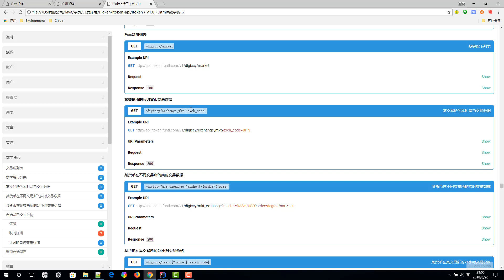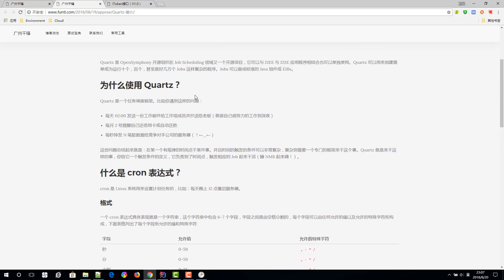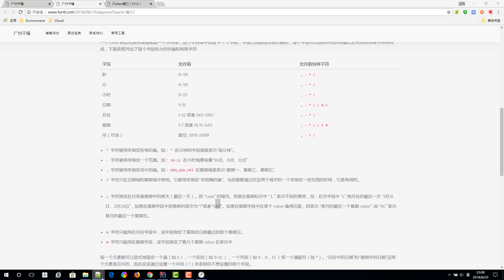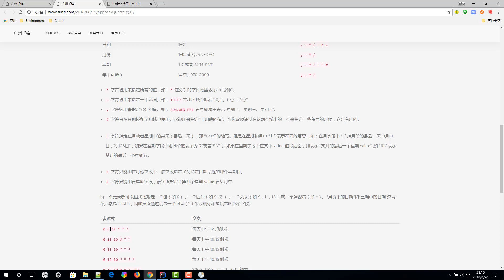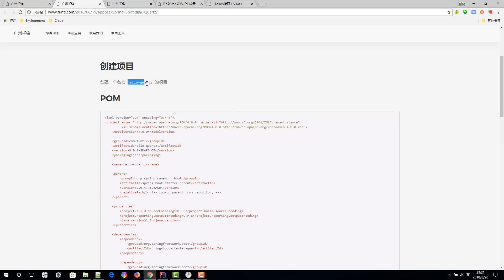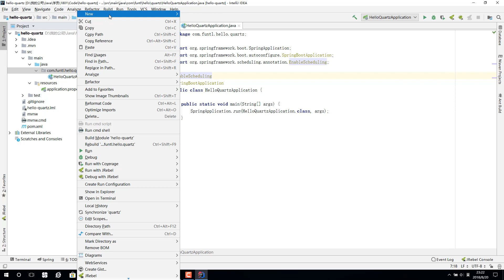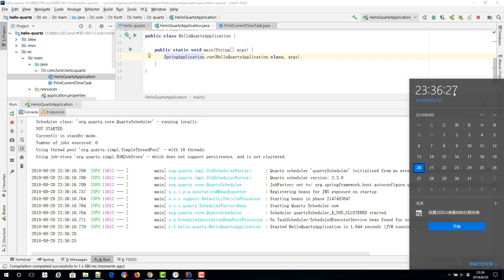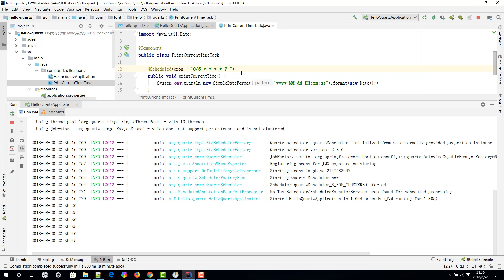千锋Java教程：156 iToken 任务调度 Quartz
【千锋】2019Java微服务架构(SpringBoot+SpringCloud)（156集）
课程介绍
微服务架构是一项在云中部署应用和服务的新技术。包含微服务，基础设施即服务(IaaS)，Docker，平台即服务(PaaS)，微服务框架等技术知识点。